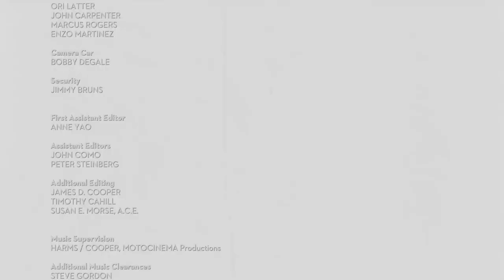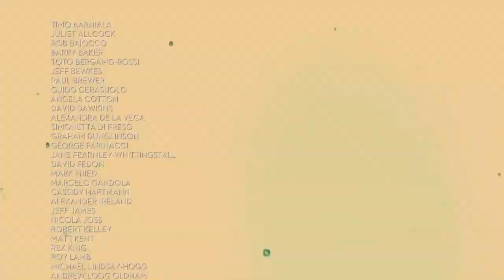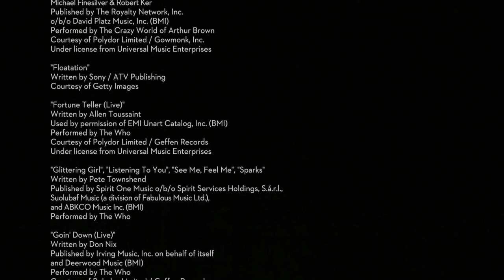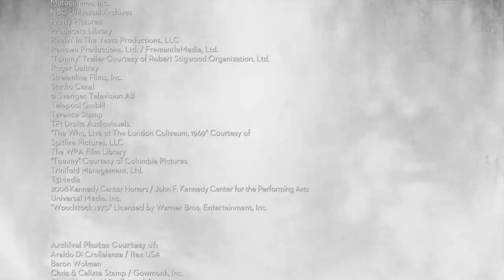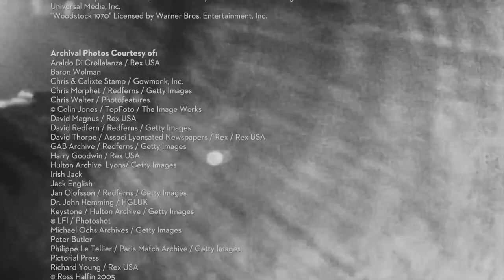Pete Townshend - Magic Bus (1966 Demo) [End Credits from "Lambert & Stamp"]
This is an excerpt of the documentary "Lambert & Stamp" from 2014: Pete's demo version of "Magic Bus" plays in its entirety during the end credits (together with 60s B-roll footage of The Who, Kit Lambert, Chris Stamp and the Brighton riot). This version can be found on "Scoop".

Studio info of the demo recording, according to "Scoop" liner notes by Pete Townshend: Studio Three Chelsea 1965/1966 ("2 Vortexion CBL's enabling me to bounce in stereo. I also had a Grampian spring reverb - luxury.")

"What is there to say? The one man band version, a voodoo-dub-freak-out of a nothing song that was destined to become the most requested live song for The Who along with 'Boris the Spider' by John Entwistle. Sometimes it was hard to do announcements for numbers in The Who show for people shouting 'Magic Bus' or 'Boris the Spider' at the top of their lungs. It's the silly songs they like. Daft punters."

(Pete on the liner notes of "Scoop", 1983)